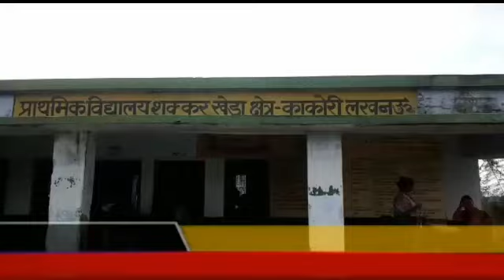प्राथमिक विद्यालय शक्कर खेड़ा का हाल देखिए